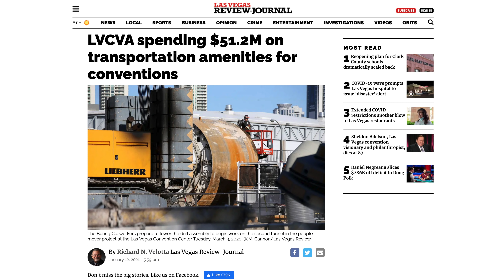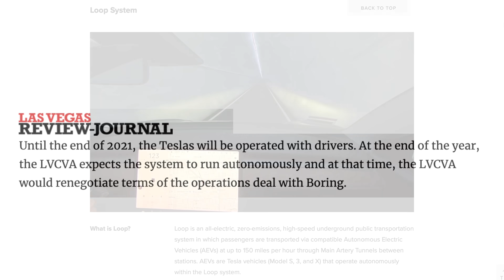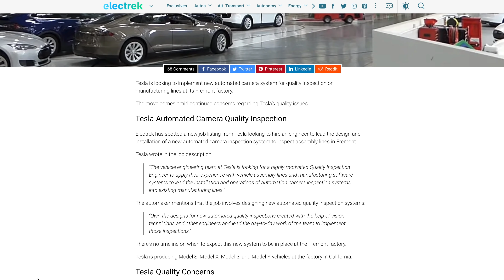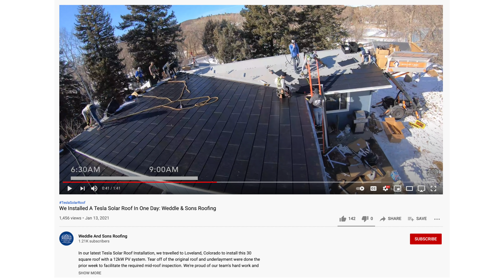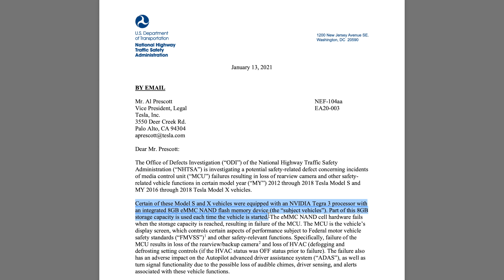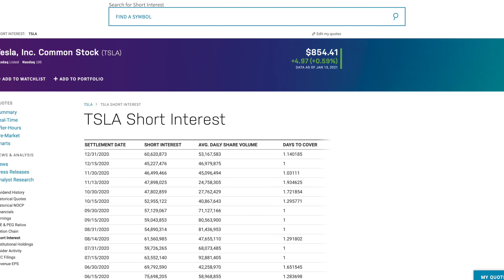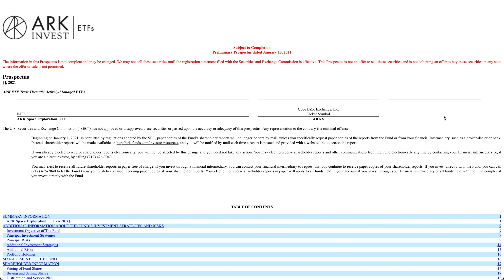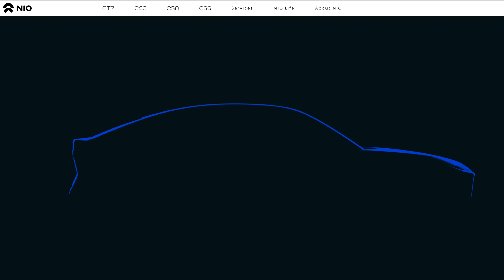Self-Driving Teslas Expected in Musk’s Boring Co Tunnels Next Year + Tesla Solar, TSLA Shorting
➤ The Boring Company reaches pair of agreements in Las Vegas and hopes to soon begin operating with autonomous Tesla vehicles
➤ Tesla looks to expand technological assistance in quality control process
➤ NHTSA requests Tesla recall of more than 150,000 Model S and Model X vehicles
➤ TSLA short interest spikes after S&P 500 inclusion
➤ ARK Invest files paperwork for new fund
➤ Continuing the discussion on Nio and battery swapping